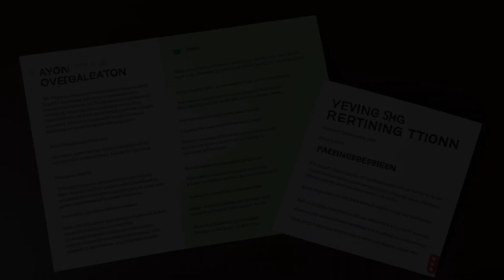Bestfoods v. United States (2001) Overview | LSData Case Brief Video Summary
Bestfoods, a peanut butter manufacturer, challenged a regulation that required it to indicate that its peanut butter was partially of Canadian origin. Bestfoods argued that the regulation was arbitrary and capricious because it excluded agricultural products from the de minimis exception. The court had to determine whether the regulation was arbitrary and capricious, and whether Customs had properly applied its regulations under NAFTA.

Bestfoods v. United States (2001)
260 F.3d 1320